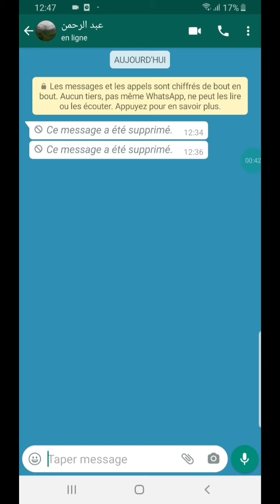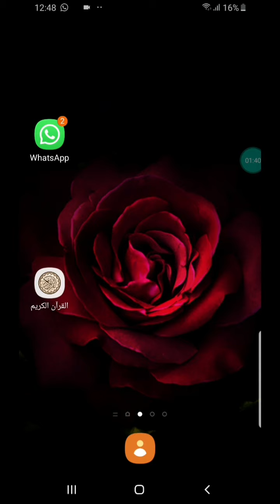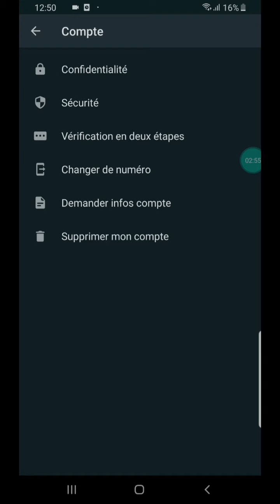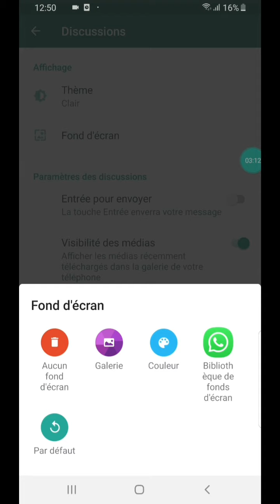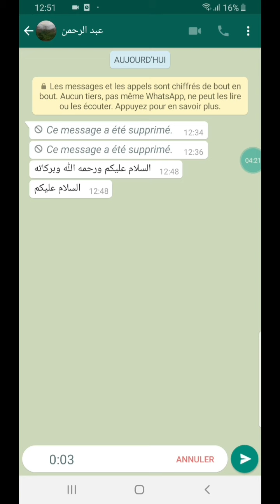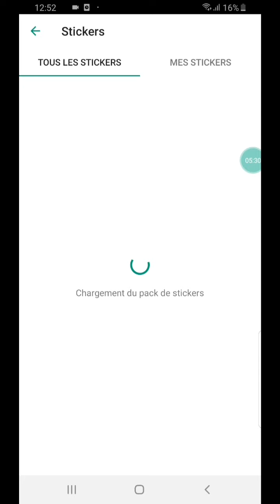خدع سرية رهيبة ومخفية في الواتساب لا يعرفها أحد.!! 2020 أحدث ميزات الواتساب المخفية جربها ستحبها!!!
هناك العديد منا ممن يستخدمون الواتساب  التطبيق الشهير  إذ أن هذا الأخير يتوفر على مميزات سرية و خدع رهيبة لا يعرفها الكثير  و هذا الفيديو يوضح بعض هذه الخدع
حيل الواتساب
خدع الواتساب
واتساب  2020
جديد الواتساب
التعليم عن بعد
واتس آب
Wathsapp